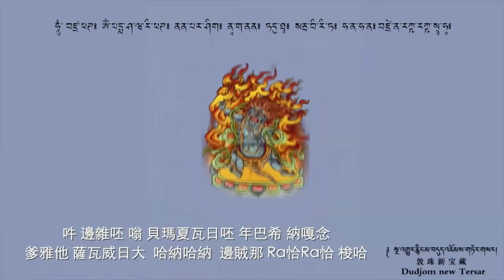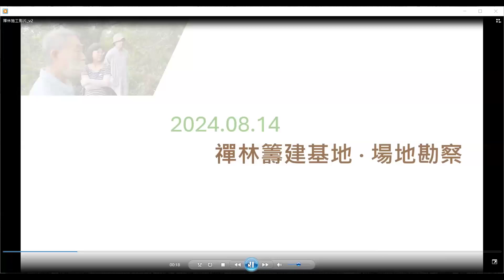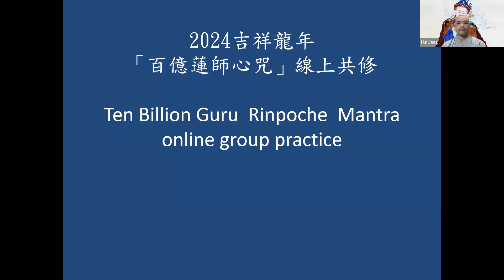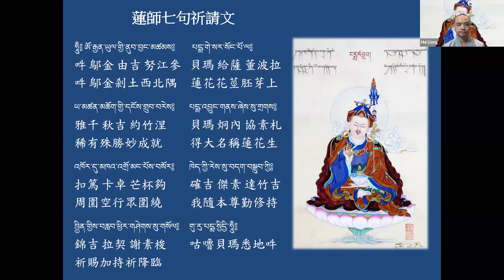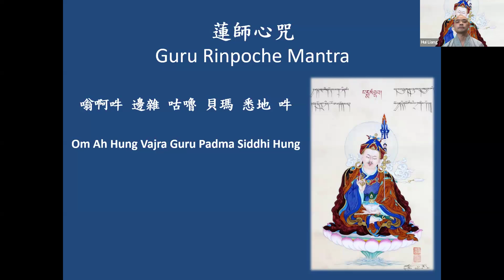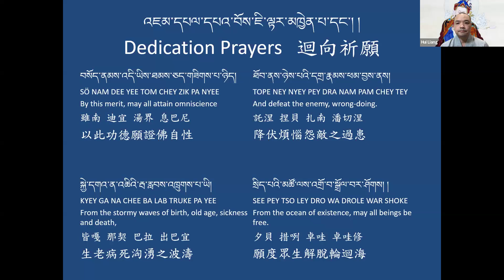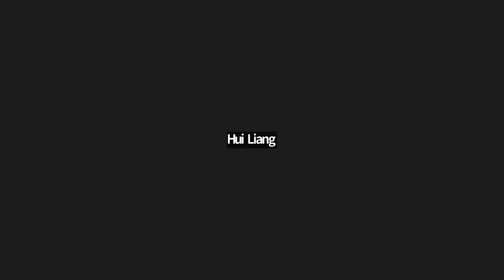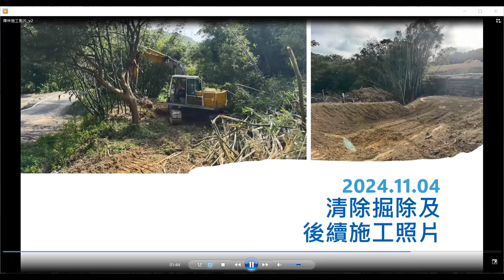「百億蓮師心咒」十一月線上共修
感謝 慧量法師 跟我們分享最新的苗栗閉關禪林的法訊，祈願一切都能因緣俱足，利眾的禪林得以無礙而成就~

龍年積福行動，邀請大家一起來持誦「蓮師心咒」，藉由共修的殊勝功德力，祈願上師三寶加持積累福慧資糧、祈願苗栗閉關禪林籌建順利、祈願世間平安順遂吉祥。歡迎大家一起參加由台灣德噶僧眾帶領的線上共修。

共修力量是相加相乘的，比起行者個人各自奮鬥，共修一法，修持能量相加相乘，更有利益，所以龍年「百億蓮師心咒」線上共修行動，請即知即行，現在就報名！

從2024年1月1日到2024年12月31日為止（12月22日總迴向），我們有一整年的持蓮師心咒活動，歡迎大家揪團一起發願用明年一整年來圓滿這個咒語修持。